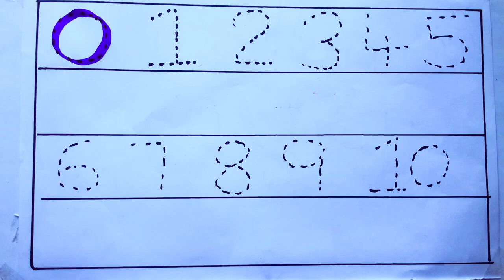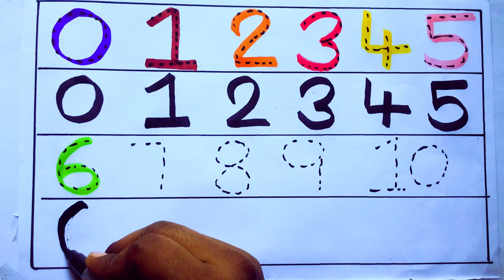Learning the Numbers from 1 to 100 || Easy Learning For Kids and Primary school Kids || 1234